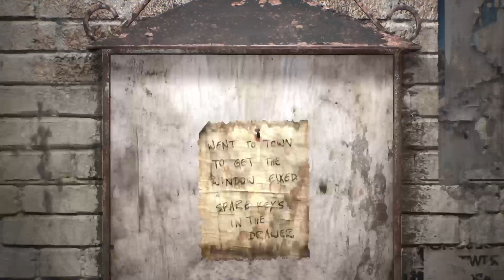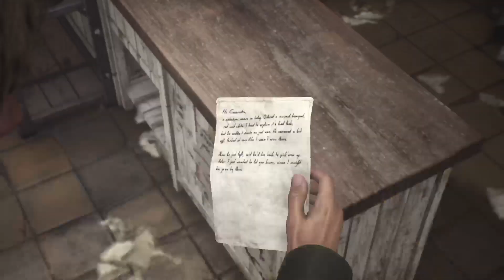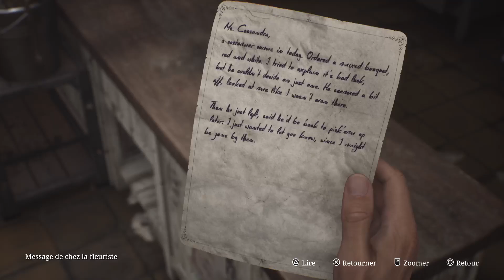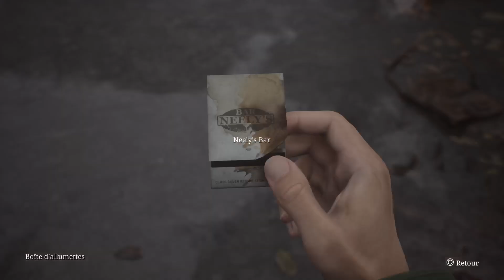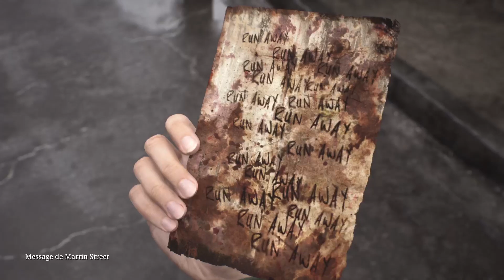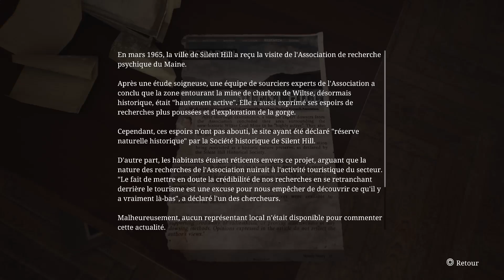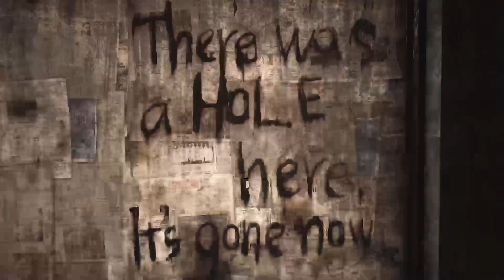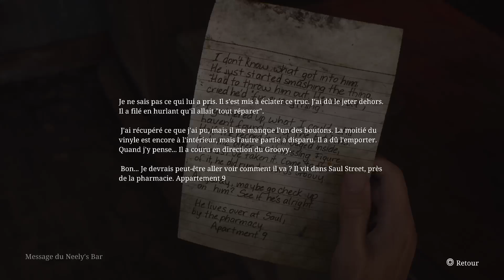Silent Hill 2 Remake - 23 ans après... Gameplay 1/15 (Replay Live Twitch)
Replay du Live Twitch sur Silent Hill 2 Remake.